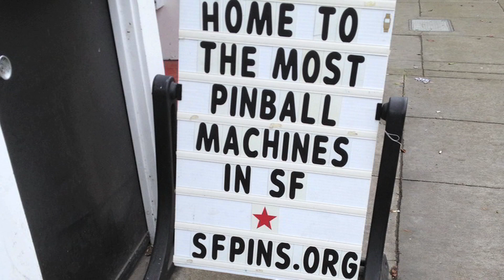VEDA #5: Pinball and Circus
The one in which I talk about New York vs San Francisco, flying trapeze circus classes, pinball, Bikram yoga and gelato. And naked butts.